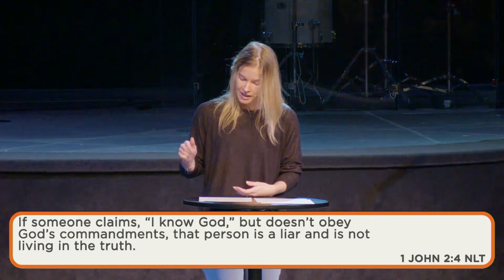The Bible is Alive | Danielle Erickson